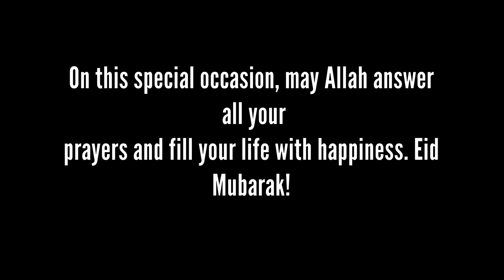Eid Mubarak 2021 | Most Boring Eid of My Life | Eid Ul Fitr 2021 | abdul bari vlogs